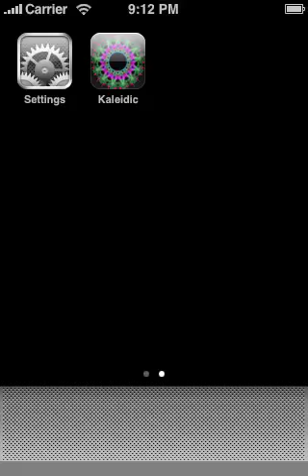Kaleidic — pastel pinwheel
— vibrant gems in spellbinding, symmetric animation —
A digital kaleidoscope sample from —Kaleidic— a new app for the iPhone and iPod Touch